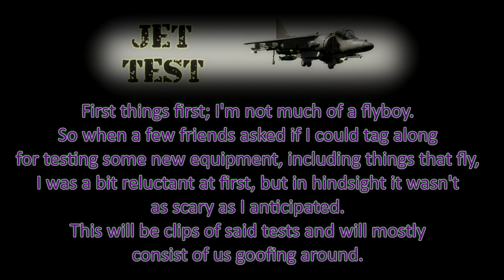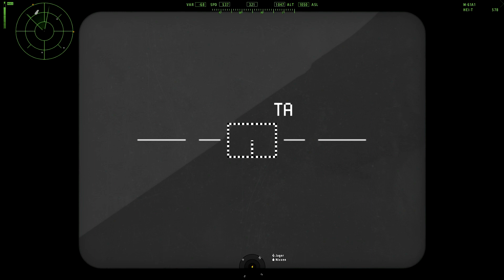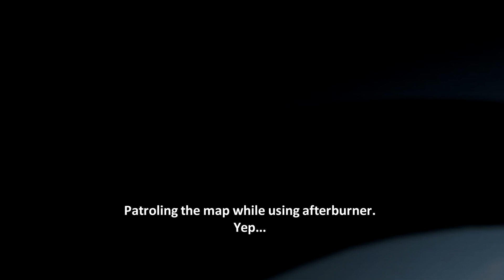ArmA 2 - Jet Tests - Nopryl.no Practice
Nixxen PoV.
As always, event list in the description.

Be warned: This is not an actual mission.
A few friends and myself play around with fixed wing aircrafts.
I'm new to the whole "people can fly" thing, so it's a rather scary experience for me - However, with the right company scary things become a laugh.
Event list down bellow.

Events:
00:35 USS Nimitz
03:44 TU22M3 Bomber
05:38 F/A-18 Super Hornet
10:06 F-16c
13:53 Su-39
15:12 F-22 Raptor
22:46 F15c
27:43 F15C - Take 2
30:47 F15C - Take 3 with flares
34:27 F16C

Intro music is made by Kai Wachi, and used with his permission - If you like it give him some love.

Gameplay music is, in most cases, credited on screen.
Dare to be bold
Journey beyond
Before the battle

End music is made by Nervous_Testpilot, and is a track called "A Functioning God" taken from the Frozen Synapse soundtrack. It is used with his permission.